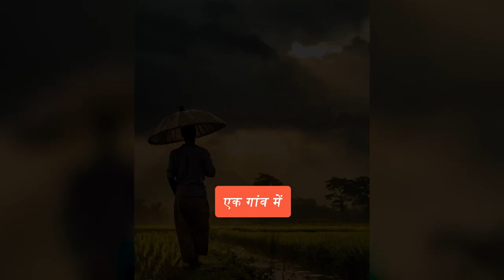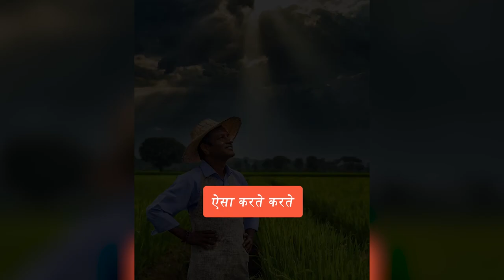Are you nurturing yourself Everyday | Confident Storytelling Hub